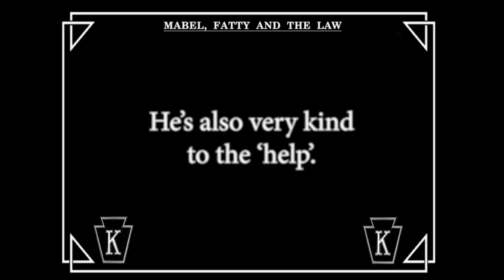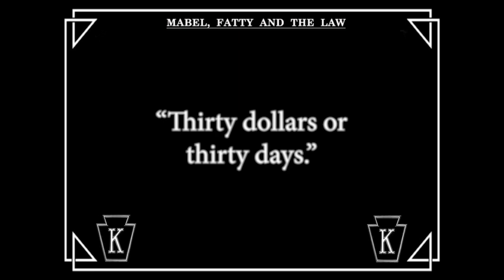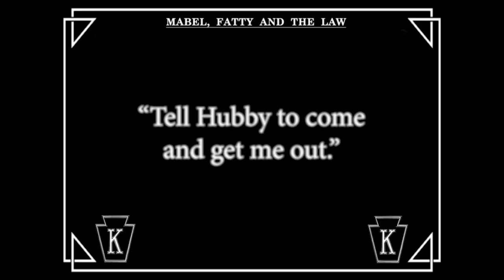Mabel, Fatty and the Law (1915) Roscoe 'Fatty' Arbuckle, Mabel Normand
Released in January 28, 1915

Written by Rob Wagner (story)

CAST
Mabel Normand as Mabel - Fatty's Wife
Roscoe Arbuckle as Fatty
Harry Gribbon as Hubby, the Flirty Husband
Minta Durfee as Hubby's Flirty Wife
Josef Swickard as Desk Sergeant
Joe Bordeaux as Cop in Park
Jimmy Bryant as Cop in Park
Helen Carlyle as Maid
Glen Cavender as Tobacco Counter Clerk
Frank Hayes as Cop in Tree at Park
Al St. John as Cop in Park